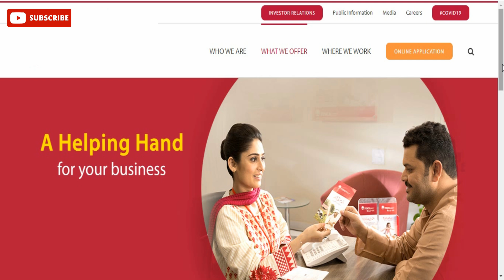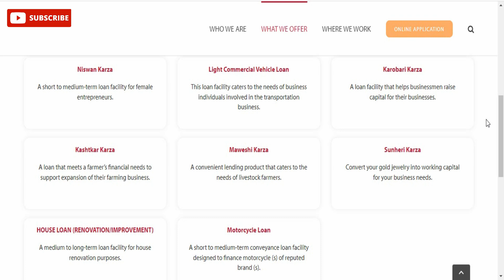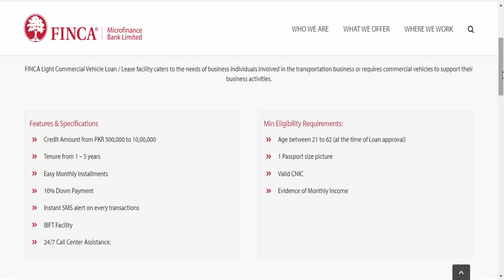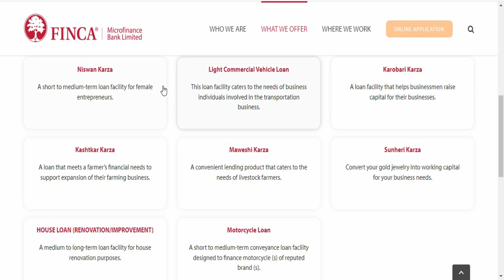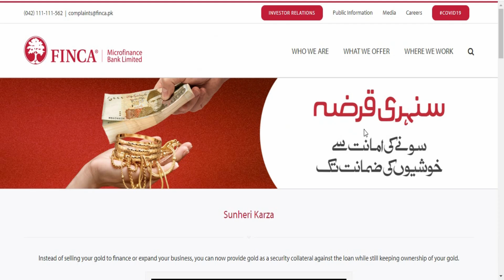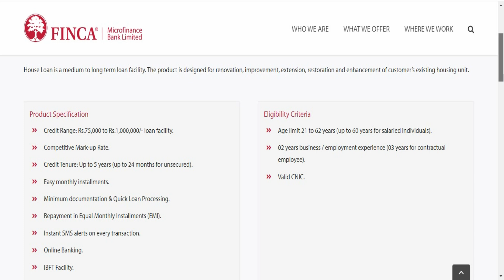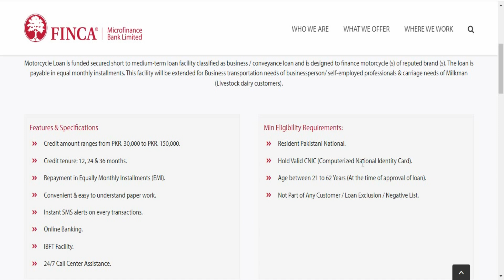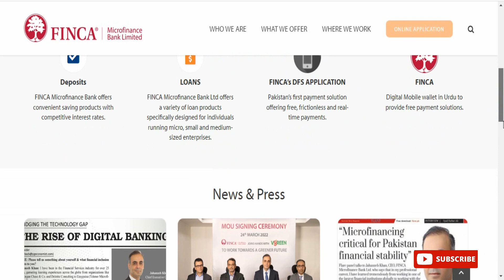Finca Microfinance Bank Loans 2022 Update | How to Apply Loan Online | Loan Application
Finca Microfinance Bank Loans 2022 Update
Finca Bank Loan Online Apply
Online Loan Application
Niswan Karza. Light Commercial Vehicle Loan. Karobari Karza.
Business Loan. Kashtkar Karza. Maweshi Karza. Sunheri Karza.
Gold Loan. House Loan. Motorcycle Loan.